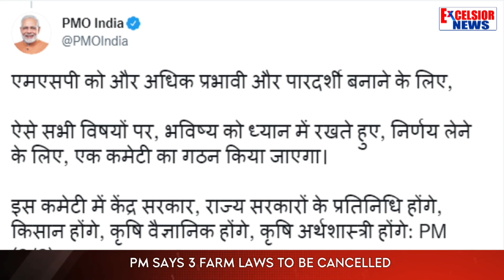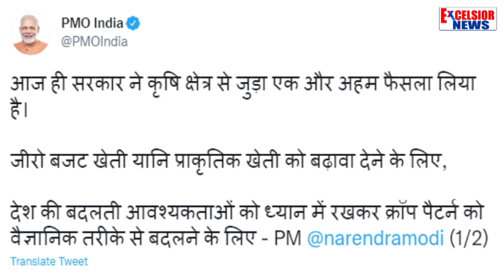PM Says 3 Farm Laws To Be Cancelled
| Excelsior News |

Apologising to the country, Prime Minister Narendra Modi on Friday announced the repeal of the three contentious farm laws against which farmers, mainly from Punjab and Haryana, have been protesting at the borders of Delhi for nearly a year.